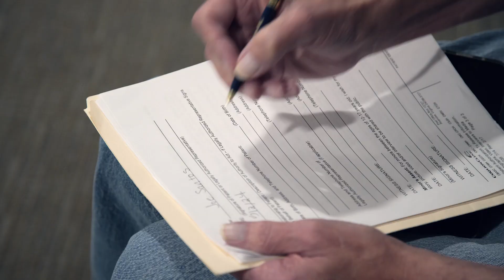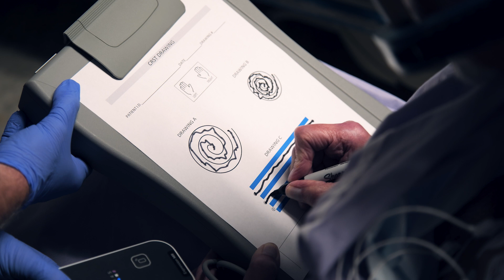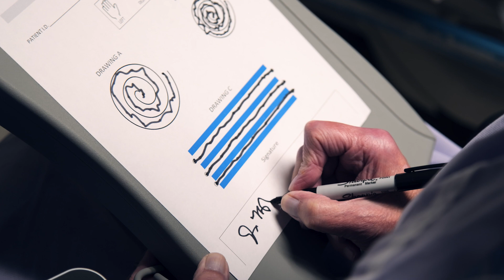Focused Ultrasound for Essential Tremor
Carilion Clinic is the only health care system in our region to offer advanced technology focused ultrasound--an incisionless treatment for essential tremor and tremor-dominant Parkinson’s disease for patients who have not responded to medication. Neurosurgeon Mark Witcher, M.D., Ph.D., treats patient Joe Santos to significantly reduce signs of tremor with lasting results.